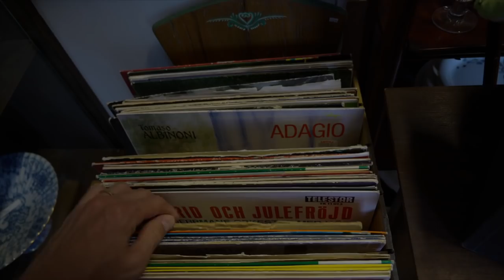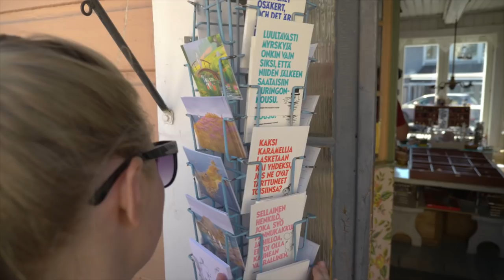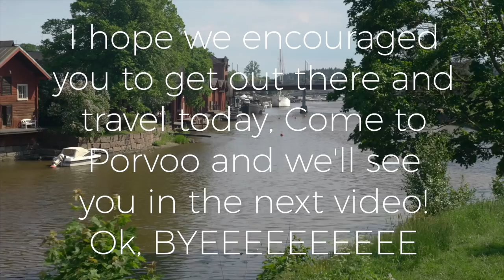Porvoo Finland! - Medieval day trip from Helsinki!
Porvoo Finland is a hugely popular day trip from Helsinki Finland! If you find yourself visiting Finland, a day trip to Porvoo is highly recommended!

📹 I teach you how to Edit Like THE WAY AWAY! Course available now!